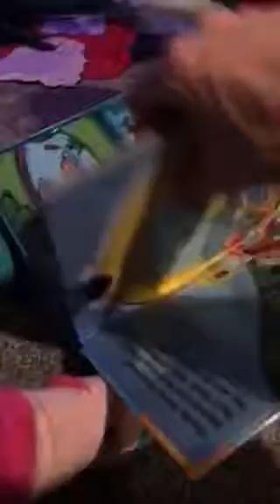More Christmas 2017